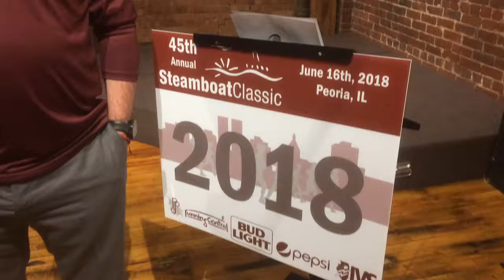Steamboat Classic Hall of Famers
The Steamboat Classic - renowned as the world’s fastest four-mile road race - announces world-class volunteers Martha Reese and Leo Vandervlugt as its 2018 Hall of Fame inductees. Race director Philip Lockwood explains.